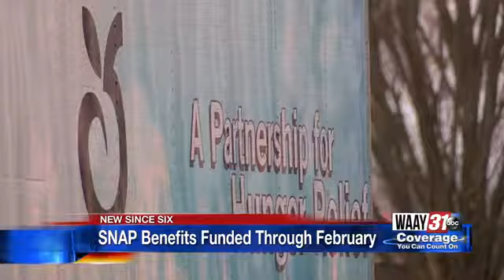North Alabama food bank thankful for continued SNAP funding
How the program is staying funded and how the decision is impacting a local non-profit